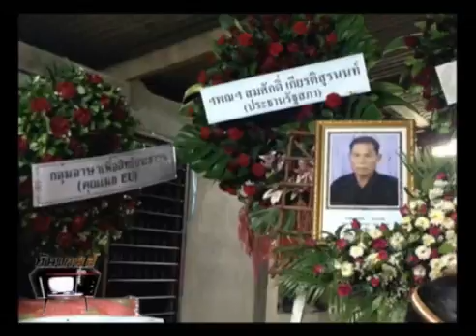ไม้หนึ่ง ทันเกมส์สื่อ 24-10-2556 part 1